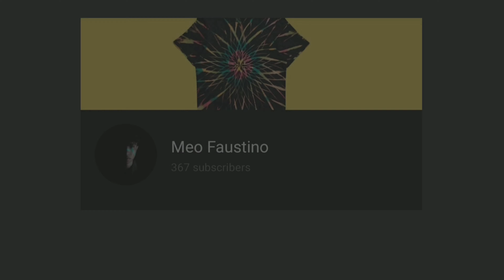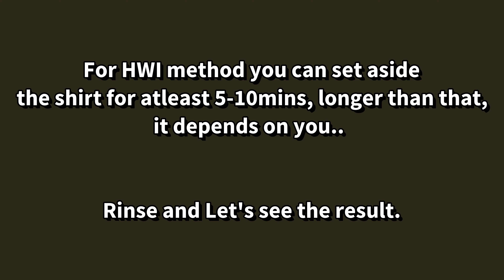HEMOSTAT LOTUS MANDALA (H.W.I Method) Tie Dye Tutorial | MEO FAUSTINO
For today's video I will be making a HEMOSTAT LOTUS MANDALA (H.W.I) Tie Dye Tutorial. Let's see how it turns out. First ever video of Lotus Mandala using Hot Water Irrigation Method.. Hope you like it! Enjoy!

Also, please consider leaving a LIKE👍🏻 and a COMMENT.

Always remember "HAVE FUN! THAT'S WHAT IS ALL ABOUT. " 😉🤜🤛